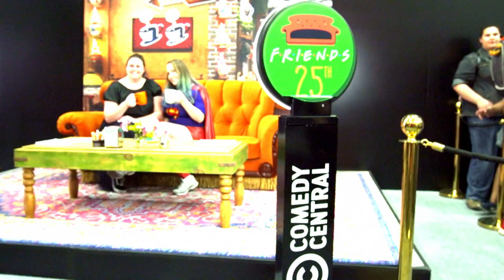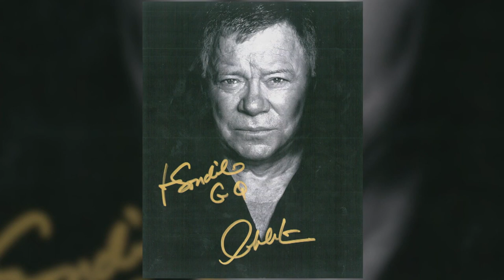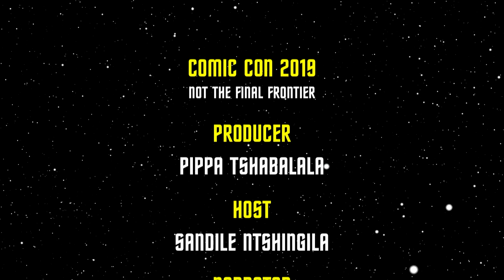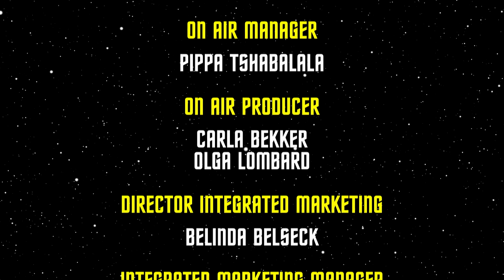Not The Final Frontier | Comic Con Africa 2019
Comedy Central takes you on an epic adventure of Comic Con Africa.

Featuring; Troy Baker, Nolan North and William Shatner
Hosted by; Sandile Ntshingila